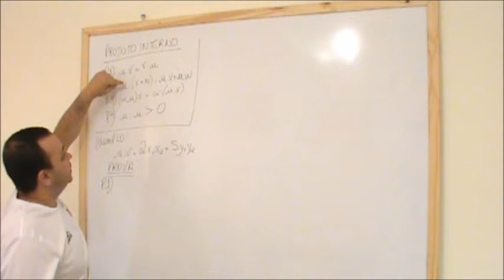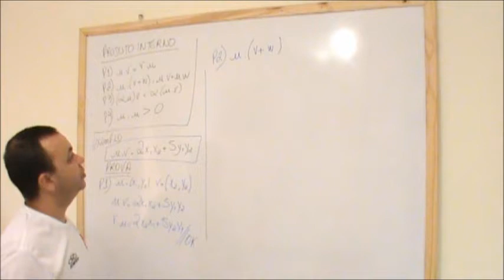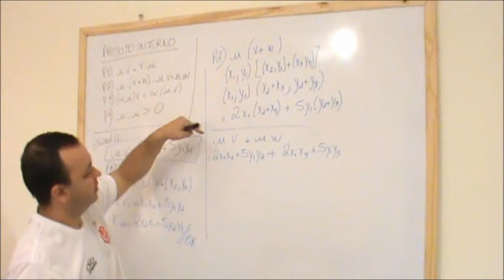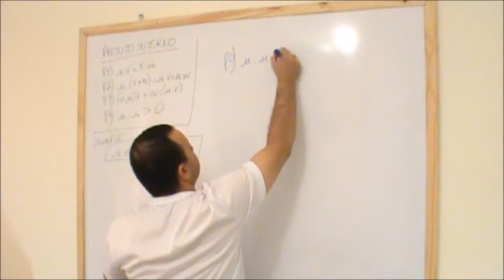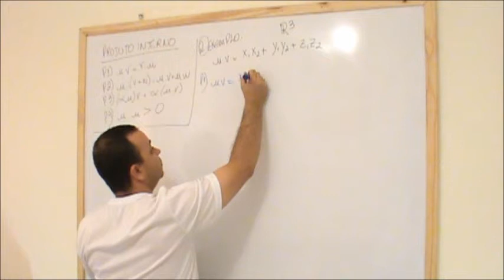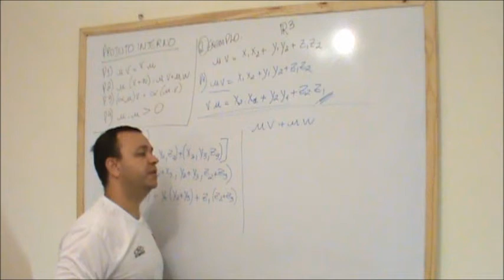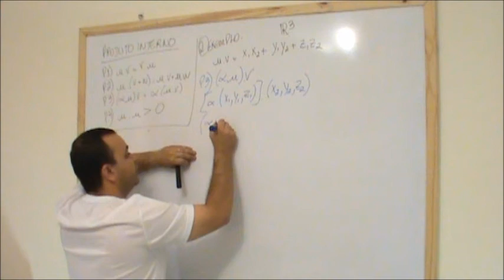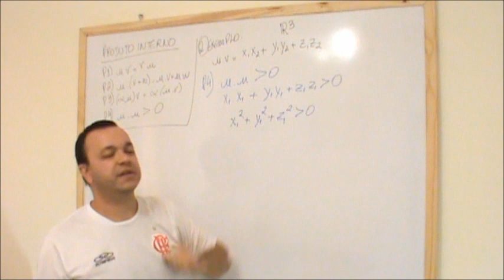Geometria Analítica - 1 - 10 - produto interno não usual.wmv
produto interno não usual entre vetores